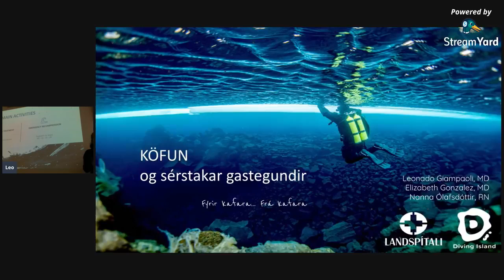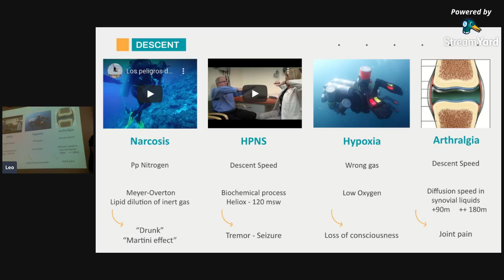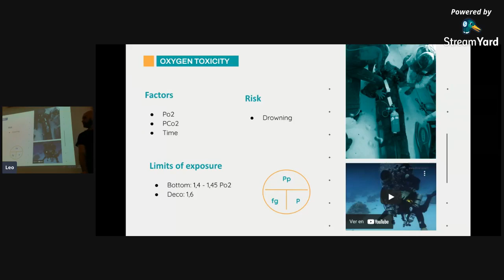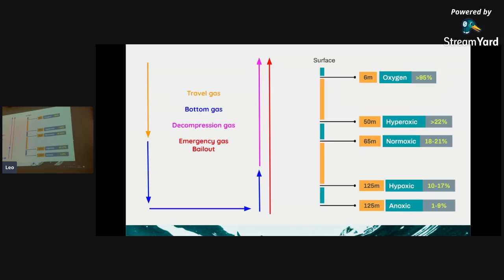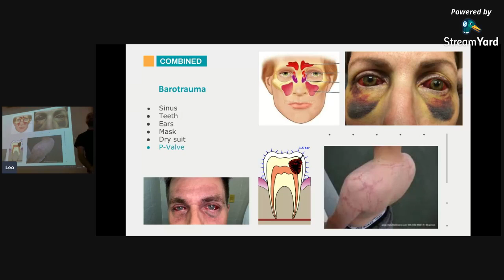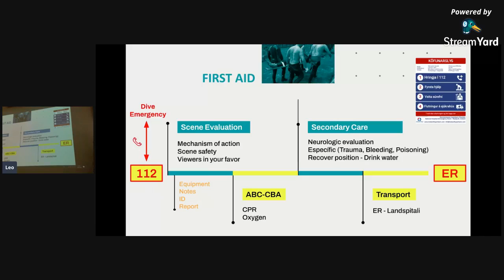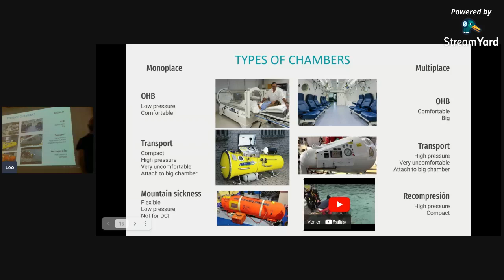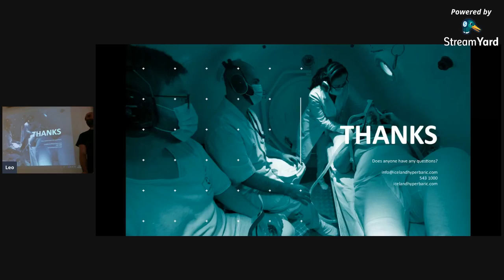Diving emergencies and special gases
A lecture with the diving association of Iceland about diving emergencies, diving with special gases and hyperbaric chambers